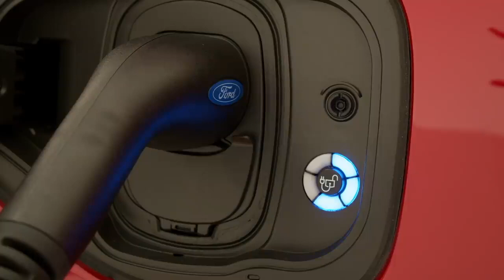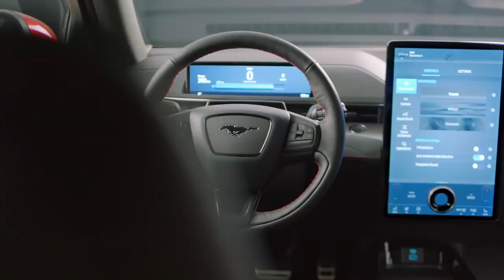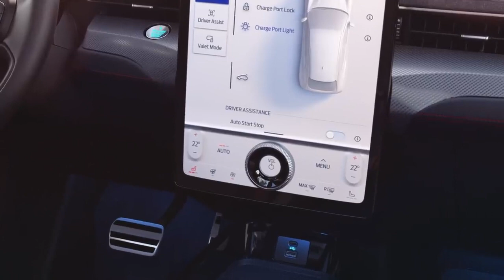The New eMach Mustang Takes the level higher